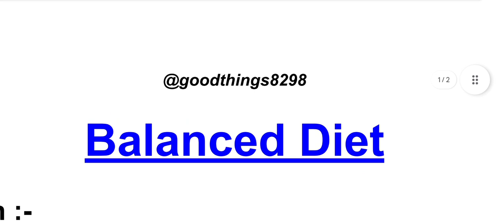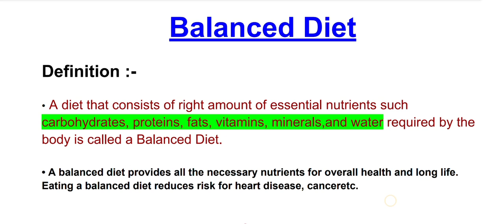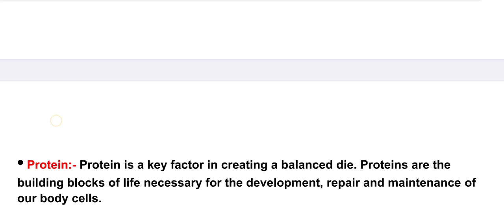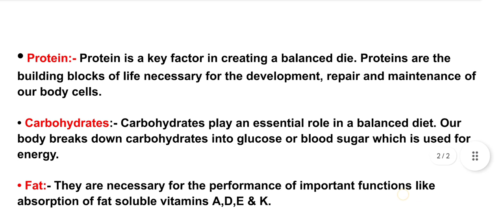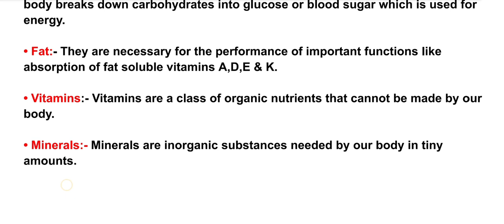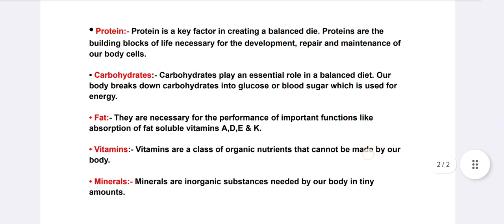What is a Balanced Diet? Definition of Balanced diet |Factors of balanced diet 🥦.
What is a balanced diet?

Factors of balanced diet.